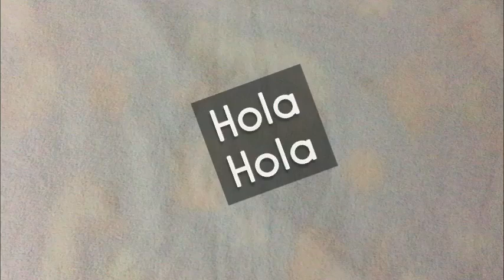jaquimas facil de hacer ​⁠@aperoselfandango5480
JAQUIMA PARA CABALLOS MUY FÁCIL DE HACER